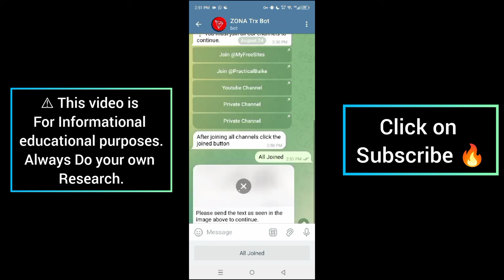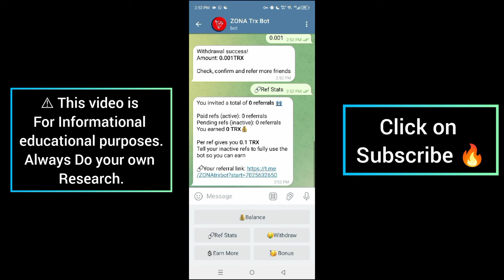Earn Free TRON (TRX) from Telegram Bot | Earn Up to $100 Passive Income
Discover how you can earn Free TRON (TRX) cryptocurrency easily using a Telegram bot! In this video, I'll walk you through the simple steps to start generating up to $100 in passive income. No experience is needed, and it's perfect for beginners looking to get into crypto earning.

Key Features:

Earn Free TRON (TRX) easily
Step-by-step tutorial using a Telegram bot
Passive income potential up to $100
Perfect for beginners in crypto🔗

Note:

This video is for Informational educational purposes only. Proceed at your own risk and do your own research.